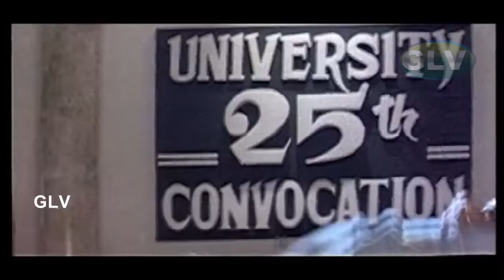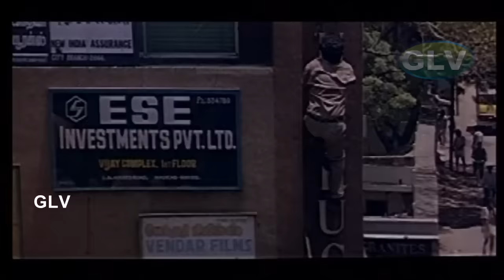Kattalai Movie | Sathyaraj | Bhanupriya | Action | Super Hit Comedy | Full HD Video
Directed by : Liaquat Ali Khan
Written by : Liaquat Ali Khan
Starring : Sathyaraj, Bhanupriya, R. Sundarrajan
Cinematography : Rajarajan
Edited by : G. Jayachandran
Distributed by : Sri Thirumala Art Productions
Release date : 25 June 1993
Country : India